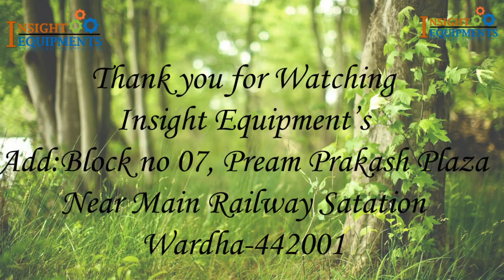Installation of chain saw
Complete guideline for installation of chain saw machine